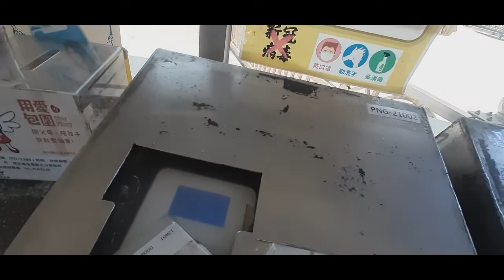Buhay Factory Worker sa Taiwan l EdwardTv Channel